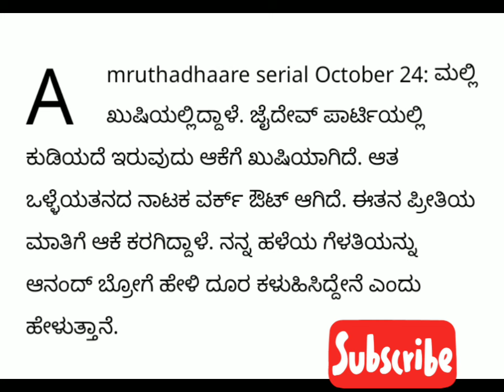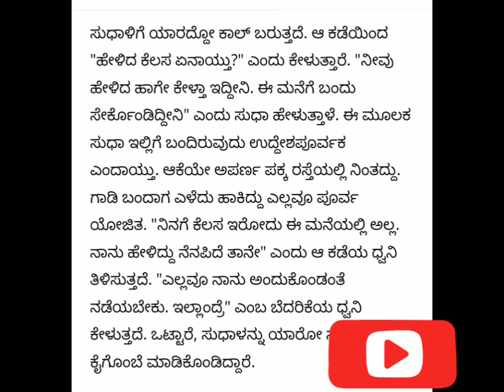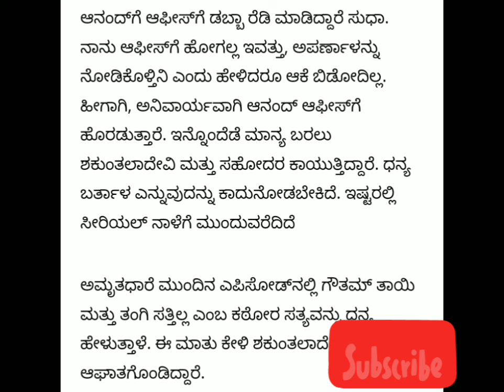Amruthadhaare - ಗೌತಮ್ ತಾಯಿ, ತಂಗಿ ಸತ್ತಿಲ್ಲ ಬದುಕಿದ್ದಾರೆ ಎಂದ ಧನ್ಯ! ಸುಧಾಕರ್ಯಾಚರಣೆ ಶುರು